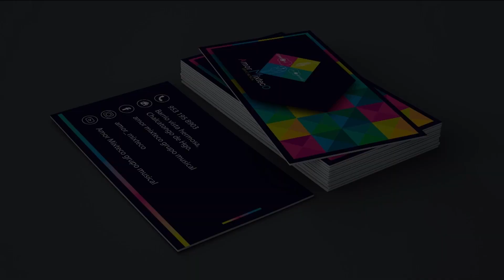Amor Mixteco "Feliz día de los padres"